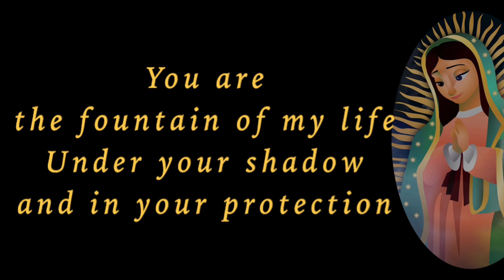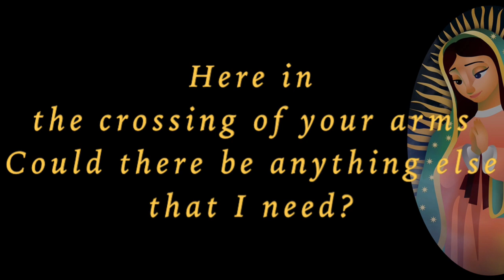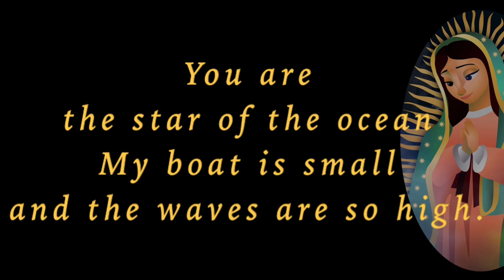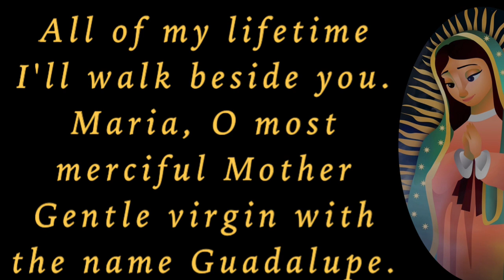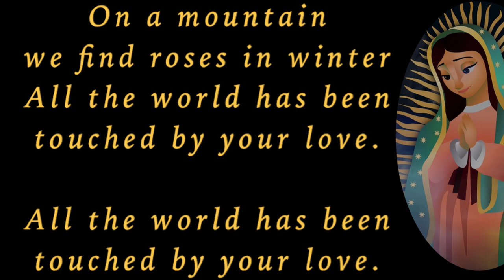SONG TO OUR LADY OF GUADALUPE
You are the fountain of my life
Under your shadow and in your protection

I fear no evil, no pain, no worries.
Maria, O most merciful Mother
Gentle virgin with the name Guadalupe.

On a mountain we find roses in winter
All the world has been touched by your love.

Here in the crossing of your arms
Could there be anything else that I need?

Nothing discourage, nothing depress me.

You are the star of the ocean
My boat is small and the waves are so high.

But with you to guide me I'll reach my homeland.

You are the dawn of a new day
For you give birth to the Son of the Father.

All of my lifetime I'll walk beside you.